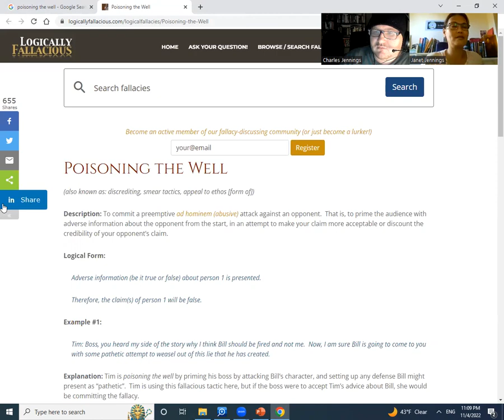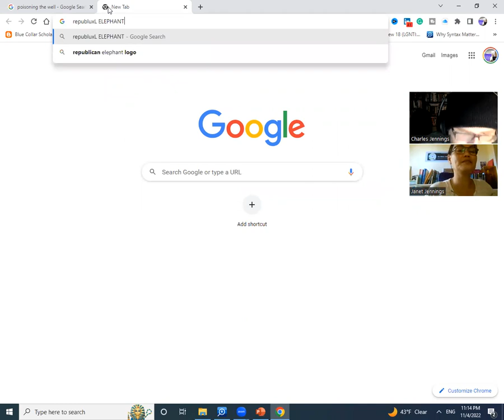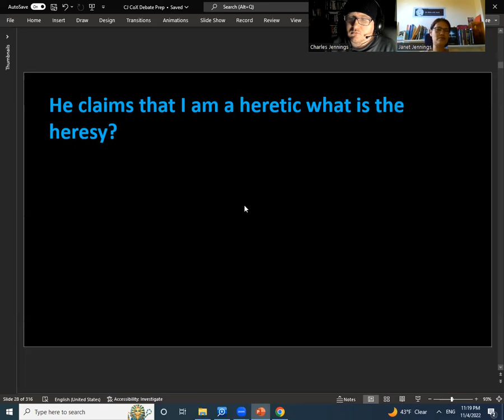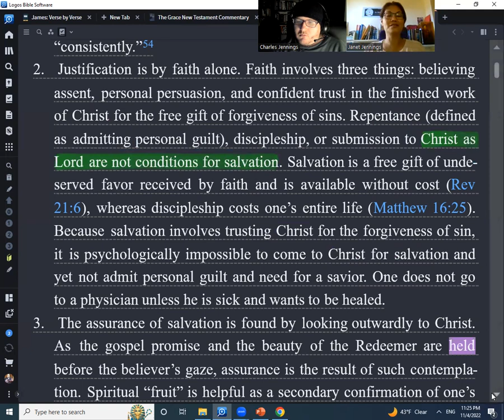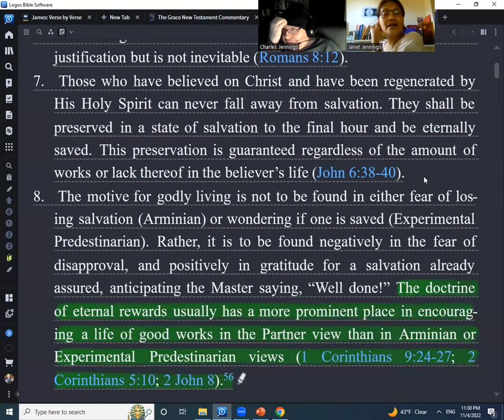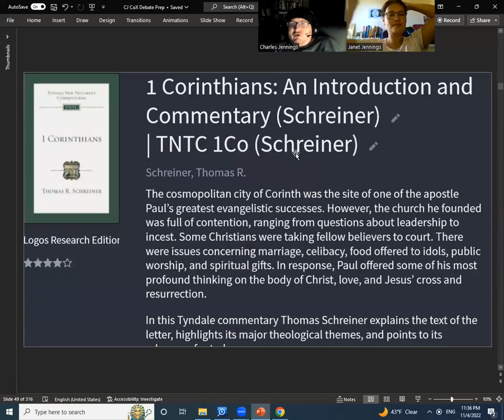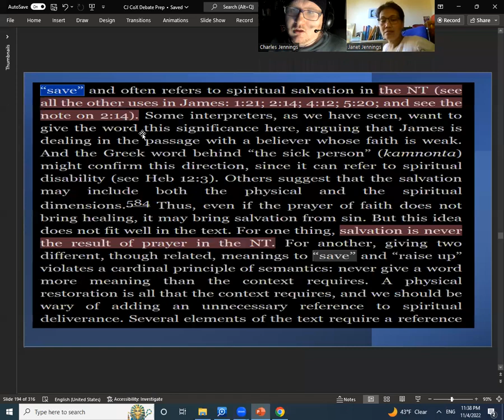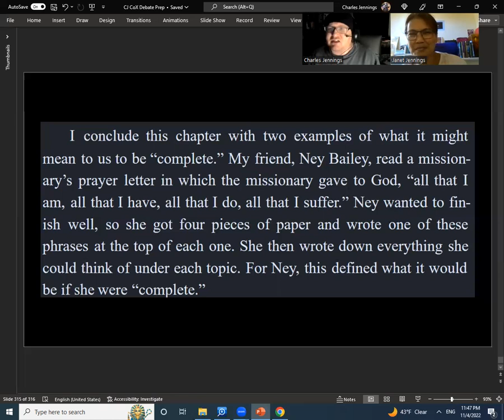Defending Free Grace Debate Prep 32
Preparing to Debate CJ Cox Part 16